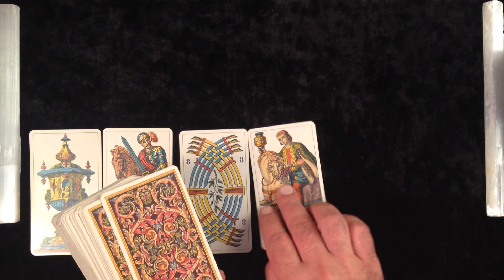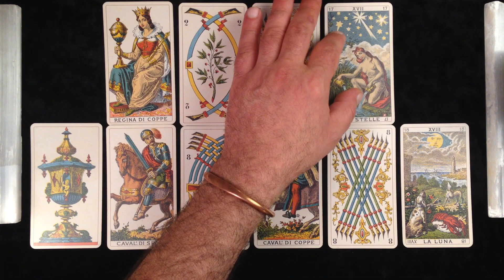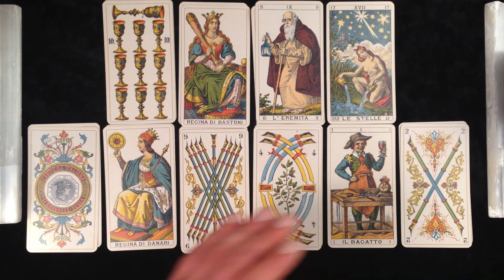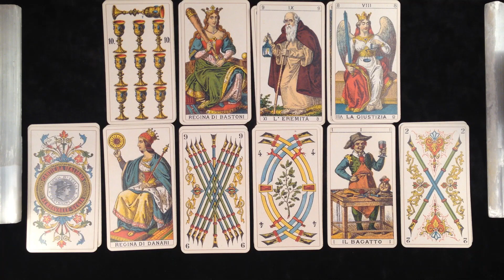Capricorn mid October 2021 Career & Money. YOU MANIFEST MORE MONEY WITH A NEW REVENUE STREAM!!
Capricorn mid October 2021 Career & Money

For Capricorn during mid October 2021, I am doing this 10-card career & money tarot reading.  I approach the money question as it relates to the career path and not just on a predictive note.

Now let’s talk about the Career card spread, and how we will be answering questions, with the INTENT OF SPARKING A NEW IDEA FOR YOU.  In this Tarot card spread we will ask the General question.  “How do I (Capricorn) go about Achieving Career Growth, or The NEXT Move Up in work life”, the Next “Promotion” or the Next “Pay Increase”?

I will be laying 10 tarot cards more like a step pyramid. For these readings in October, I will be using a Historic Italian Tarot deck or a Tarot of Marseilles Deck.  Non-Rider Waite Smith Decks offer a more consistent and objective fabric to work with on career and money questions.  Below are the 10-card position and what each represent:

Card positions 1&2: Your question broken down in detail
Card position 3: What you are currently doing about your goal
Card position 4: The short term result you are hoping to achieve
Card position 6: An opportunity that may arise based on position 5
Card position 7: How you evaluate your situation
Card position 8: Best timing to act
Card position 9: The Overall goal or End goal you’re trying to achieve
Card position 10: Possibilities

This was a general Career and money reading for Capricorn for October 2021.  I hope you Capricorn Horoscope tribe enjoy the reading and truly look forward to your comments.  We do Love you Madly!